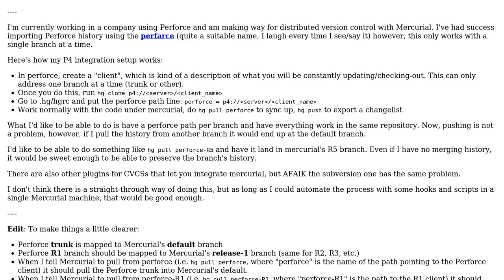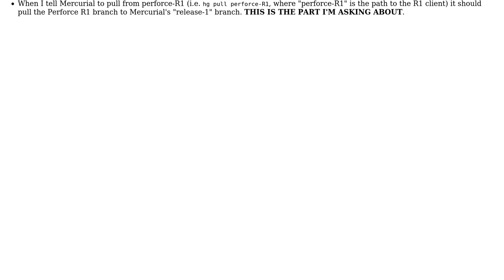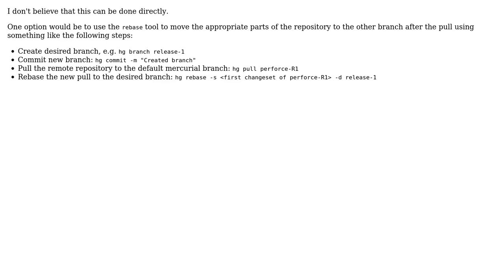Integrating different branches from external sources into a single Mercurial repository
Software Engineering: Integrating different branches from external sources into a single Mercurial repository

With thanks & praise to God, and with thanks to the many people who have made this project possible! You are responsible for your own actions.